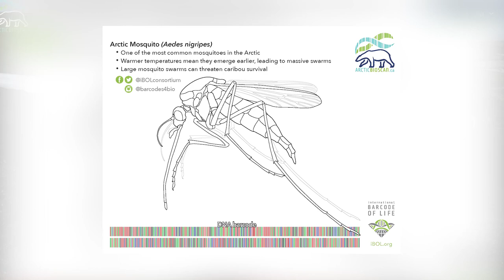Carter Lear: freshwater biodiversity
Carter Lear, who works with the University of Guelph and is based in Cambridge Bay, Nunavut, describes his work to collect aquatic organisms and prepare them for DNA analysis as part of the Arctic Bioscan (ARCBIO) project.